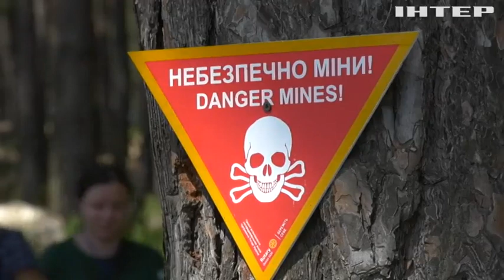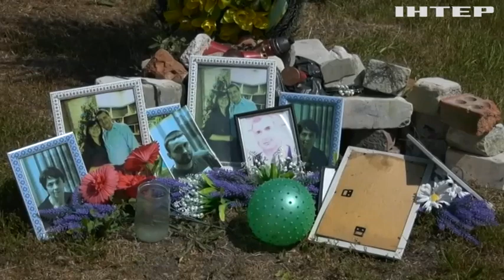В Ізюм приїхали представники одразу декількох посольств: Швеції, Швейцарії та Канади